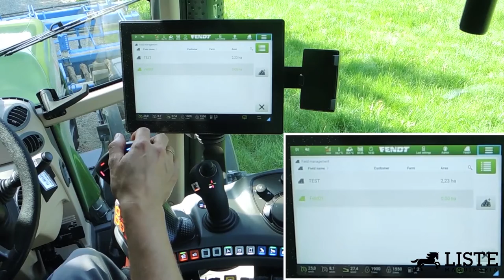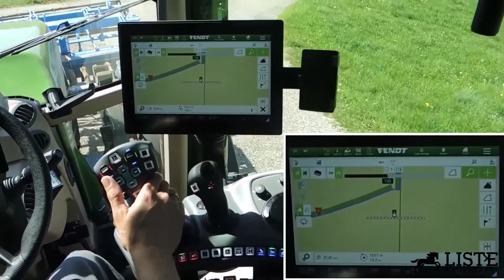Cómo usar FendtONE Cabina Onboard 17 Función Encontrar un campo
Te explicamos cómo encontrar parcelas sabiendo su nombre. El sistema te dice la orientación y la distancia para poder encontrarla.